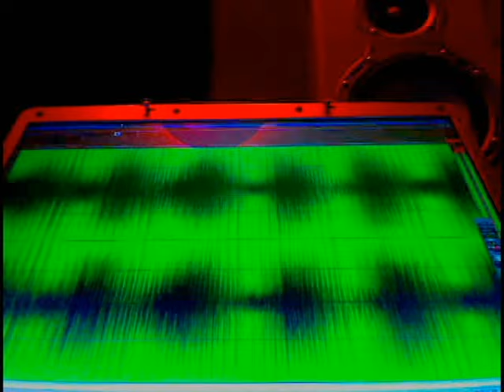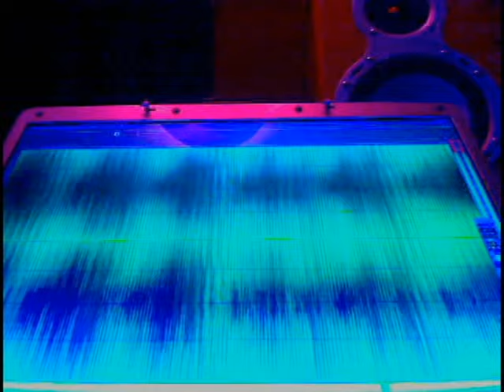"I Will Give You My All" - original track by Simon Viklund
Buy this track + 15 others I've produced (only $5!) right

This track is a part of "Payday: The Soundtrack" which is 50+ minutes of original music produced by me.